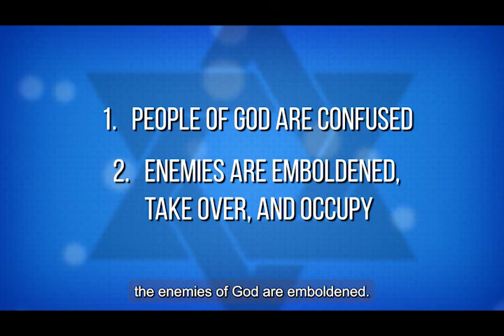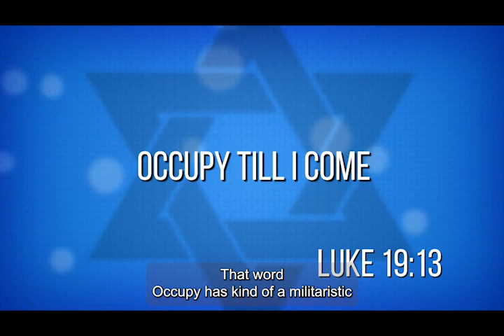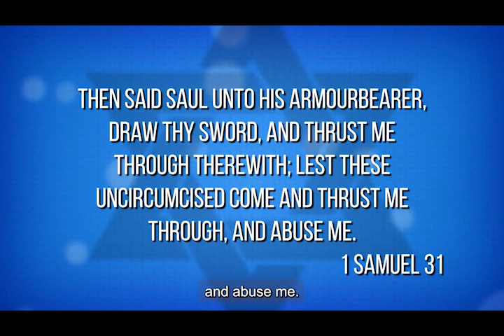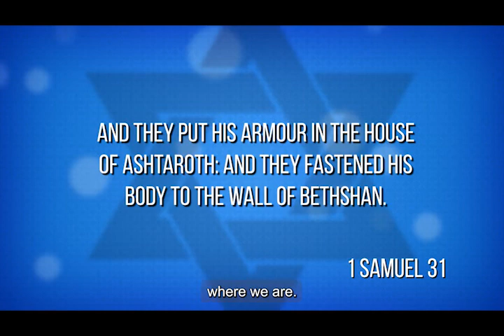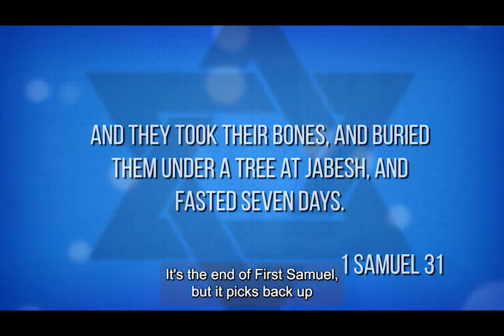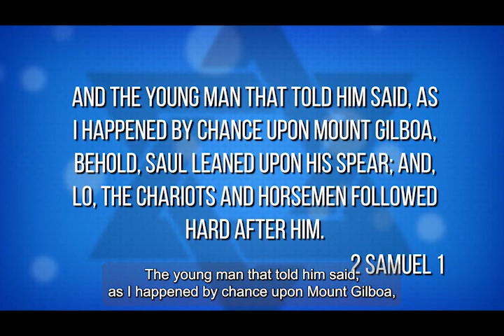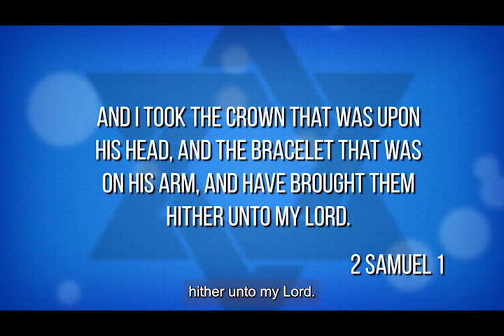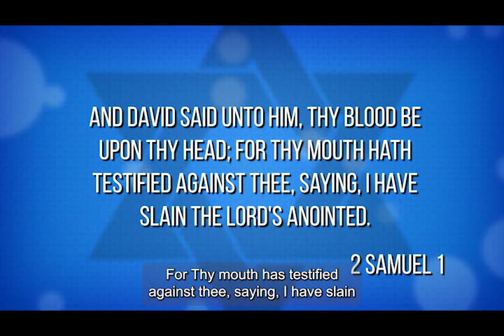｜CrossTalk International: Journey to Israel: Beth Shean